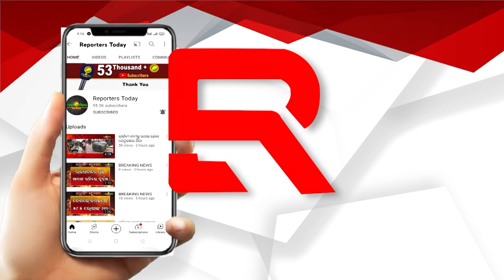ପାଇକ ମାନଙ୍କ ଗୁରୁତ୍ୱ ଓ ମହତ୍ୱକୁ ବୁଝି ଗବେଷଣା କେନ୍ଦ୍ର ଖୋଲିବା ପାଇଁ ନିର୍ଦ୍ଦେଶ ଦେଇଛନ୍ତି ମୁଖ୍ୟମନ୍ତ୍ରୀ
ପାଇକ ମାନଙ୍କ ଗୁରୁତ୍ୱ ଓ ମହତ୍ୱକୁ ବୁଝି ଗବେଷଣା କେନ୍ଦ୍ର ଖୋଲିବା ପାଇଁ ନିର୍ଦ୍ଦେଶ ଦେଇଛନ୍ତି ମୁଖ୍ୟମନ୍ତ୍ରୀ;ରାଜେନ୍ଦ୍ର ସାହୁ, ବିଧାୟକ ବିଜେଡି